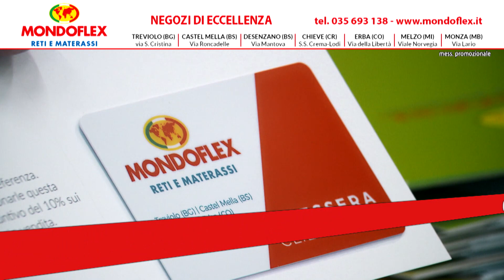Spot Saldi invernali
Iniziano il 5 gennaio i saldi invernali, dalla biancheria ai materassi abbiamo tantissime offerte in negozio. Tutte le informazioni nel nostro spot.